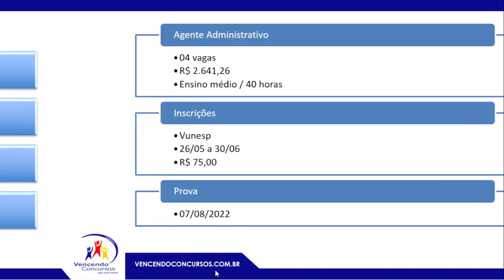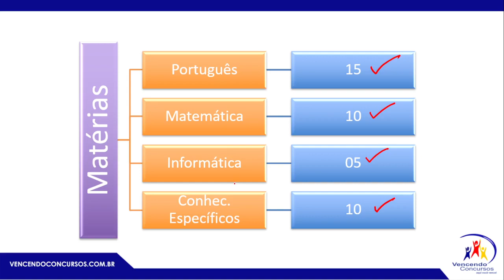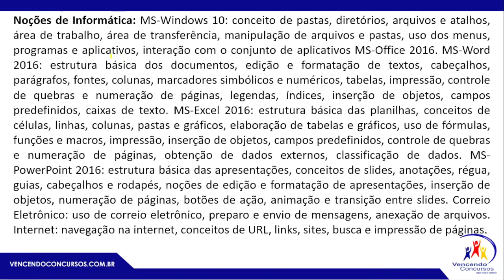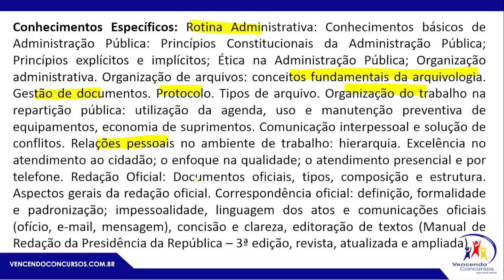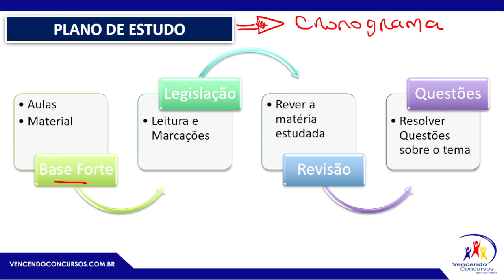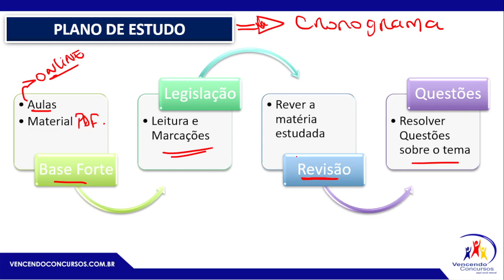Concurso Barretos - Agente Administrativo - Análise do Edital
Concurso Barretos - Agente Administrativo - Análise do Edital | Adquira o Curso Online Completo, clica no

vencendoconcursos,concursopublico,cursosonline,rumoaaprovacao,queropassaremconcurso,assinantevencendoconcursos,concursobarretos,concursobarretosagenteadministrativo,concursoagenteadministrativo